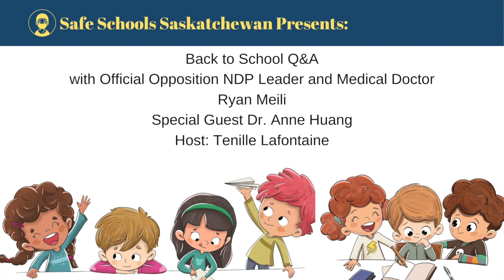Safe Schools Saskatchewan Presents: Back to School Q&A with Dr. Ryan Meili and Dr. Anne Huang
Safe Schools Saskatchewan invited both Premier Scott Moe and Official Opposition NDP Leader Dr. Ryan Meili to answer questions about the government's back to school plan. Premier Moe declined to take our questions. Special guest Dr. Anne Huang joined the conversation.